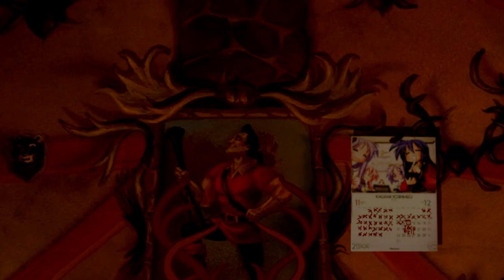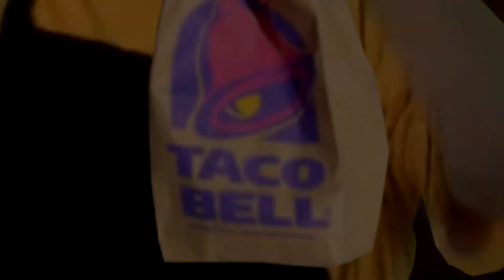{YTP} Cooking With Gaston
30 years or it's free.

Well, I'm finally back to making videos. This was initially intended to be my submission to my own ill-fated (ill-managed) Cooking With Jack Collab that I announced over 2 years prior. I was actually intending to release the collab despite the gap -- I put too much work into making the announcement trailer to not reuse that Party Cheese Salad mask for the opening -- until I checked and only one of the two other submissions is still on YouTube. Shout out to @TobyWoby's entry

As for why the collab fell through, it was due to multiple factors, some of them within my control. Both Ogdred and I had originally intended to make separate entries but we both had several things going on in real life at the time, resulting in the deadline being pushed all the way back from May 2020 to New Year's and then when that date passed, I did some small work on it before it entered a limbo state of me every few months doing some minor work with it. The other main factor was that the vision I had for this video (which I did start work on back in 2020) was both too ambitious for a collab (at least given the amount of talent and time I had) and much higher effort than anything I had produced prior.

I had put a fair amount of work into this video prior to 2022 (I'd estimate in 2020 it was between 10-20 hours of work but I don't know -- many of my previous videos would probably have been near-complete at that point), but the meat of the work started about three months ago when I decided that I'd dedicate 30 minutes 6 days a week to my creative efforts.

While I'm somewhat saddened I wasn't able to release this in early 2021 with the collab, I am extremely happy with the finished product. It's the longest YTP I've ever made, has the highest production value, and perhaps has the tightest narrative. Whatever the journey was, I'm happy with the destination.

Track listing is in the pinned comment.

- BaneBigGuy

Chapters:

0:00 Prologue: A Promise Recalled
0:16 I: Manifestation
2:16 II: Unsated
3:56 III: Deliverance
5:13 Epilogue: Tasteless Test